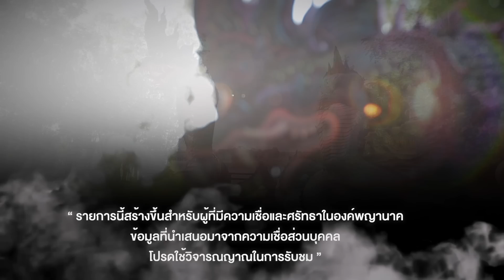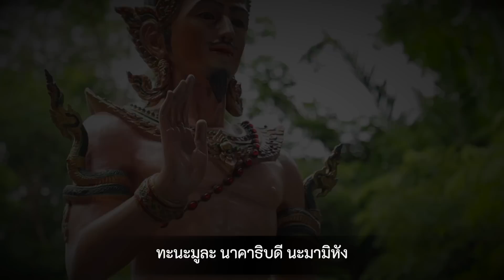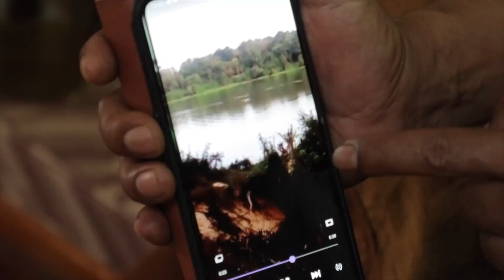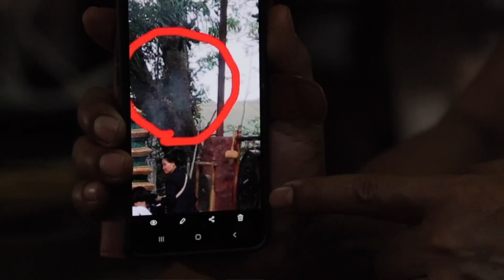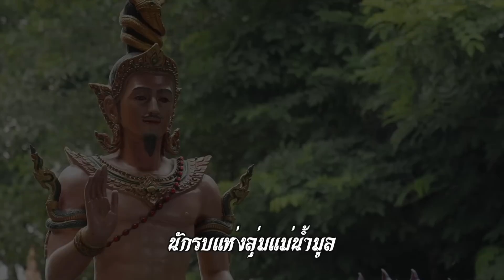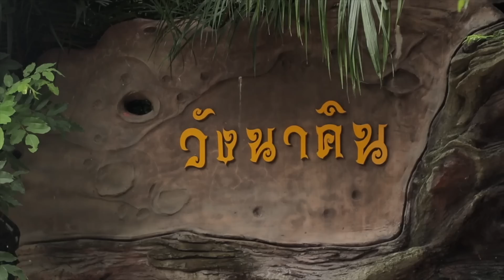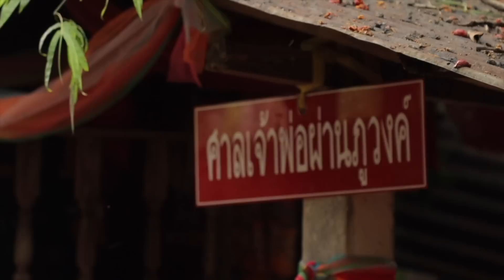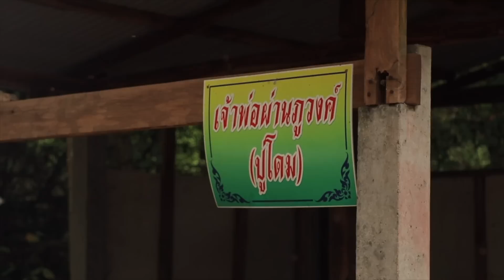ตามรอยนาคาEp.29(ນາກ) “พญาทะนะมูลนาคราช” จอมนาคาแห่งลุ่มแม่น้ำมูล วัดป่าปากโดม จ.อุบลราชธานี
ตามรอยนาคาใน Ep. 29 นี้ จะพาคุณผู้ชมไปตามรอยยังอาณาจักรแห่งองค์พญาทะนะมูลนาคราช ริมฝั่งแม่น้ำมูล
จอมนาคาผู้ปกปักษ์รักษาดินแดนอีสานตอนบน แห่งวัดป่าปากโดม จ.อุบลราชธานี
กับ เรื่องราวความเป็นมา รวมไปถึงเหตุการณ์ลี้ลับที่ยากจะหาคำตอบ
พร้อมการสนธนาธรรมกับ พระอาจารย์วิเชียร จันทสาโร เจ้าอาวาสวัดป่าปากโดม
เรื่องราวใน ep นี้จะเป็นอย่างไร ติดตามชมกันแบบเต็มๆได้แล้วตอนนี้
กับพิธีกรลูกหลานสายญาณ เอ พศิน ใครเป็นลูกหลานนาคาไม่ควรพลาด